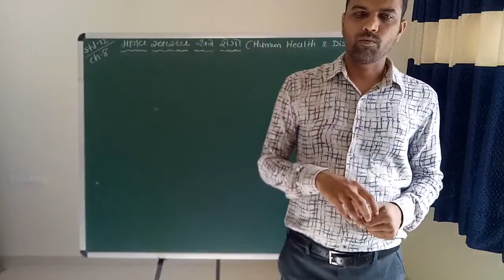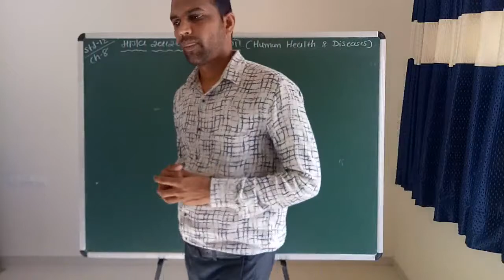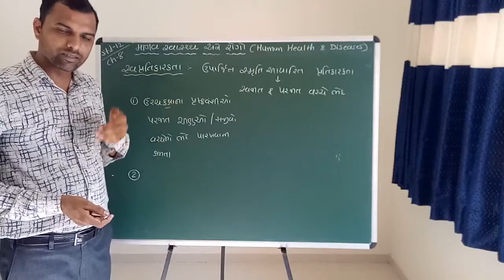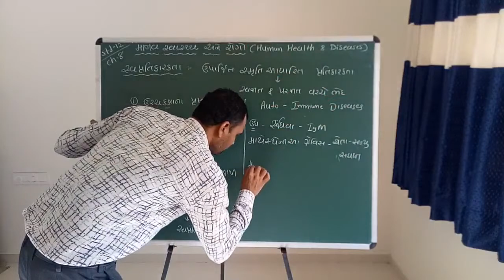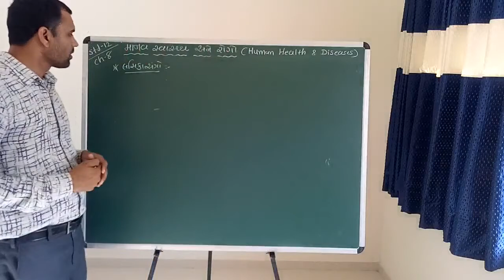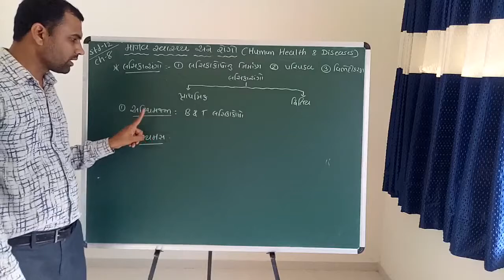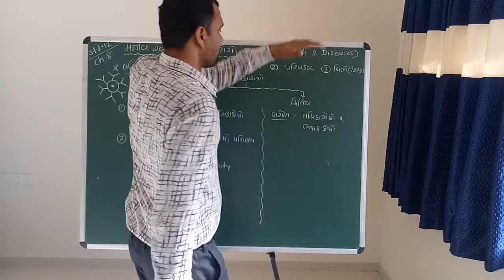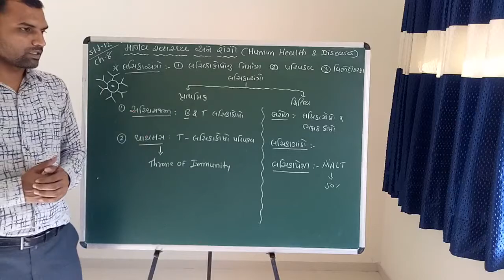12-GUJ MED BIOLOGY CHP-8 PART-8.6